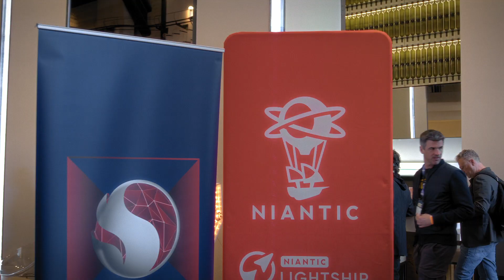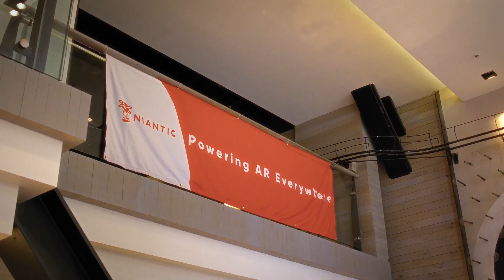Lightship @ GDC 2024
GDC 2024 was one for the books! Thanks to everyone who connected with us last week! In case you missed it, here’s a recap of what our team was up to.

-Niantic Drive Experience: We transformed tabletops into thrilling AR racetracks, blending the digital and physical for an unforgettable multiplayer adventure.

-Peridot AR Cam: Our AR photobooth brought depth and fun to life, offering attendees personalized video clips and photos to remember the magic.

-Contraptions with Snapdragon Spaces: We showcased "Contraptions," a collaboration with Qualcomm's Snapdragon Spaces. Players equipped with Lenovo A3 glasses experienced a new level of mixed reality puzzle-solving, all enabled by Lightship VPS's precision localization.